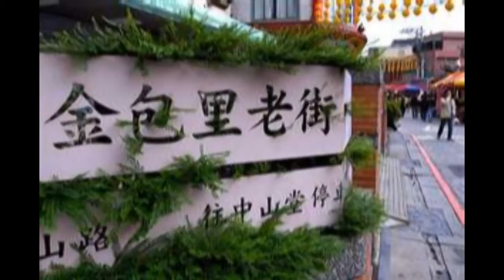一頁台北 13